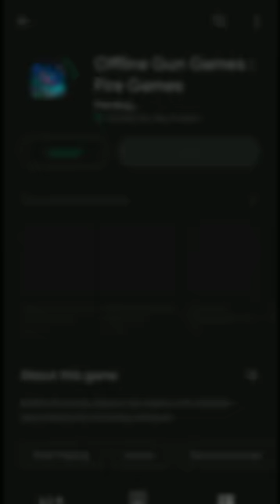free fire copy game 😱 Free Fire jaisa Game in 2024 😮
iPhone 13 pro max free fire 2 finger claw handcam gameplay m1887 onetap headshot A15 Bionic chip

Top 5 Battleground Game Like Free Fire | Free Fire Jaisa Game In Play Store

Finally - Garena Release New Game 😲 New Free Fire Garena on play Store

Top 5 Free Fire Jaisa High Graphics Games For Android || How To Free Fire Like Games 2023

free fire copy game 2024
free fire copy game offline
free fire jaisa offline game
pubg jaisa game
pubg copy game
pubg jaisa game
ff jaisa game
ff copy game
1gb ram offline game
2gb ram game like free fire